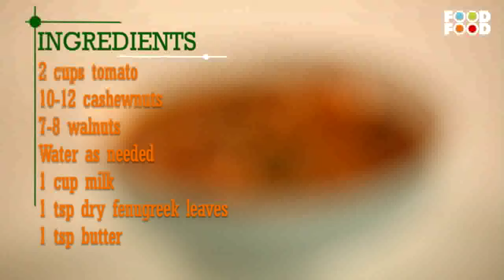ढाबा का स्वाद ले घर पर, बटर चिकन की मज़ेदार रेसिपी के साथ | Butter Chicken Recipe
Butter Chicken is a famous recipe. This is recipe is a perfect video on how to make dhaba-style butter chicken at home easily. Everyone enjoys having butter chicken. It tastes delicious and is served with naan.

In a one-of-kind health challenge, India’s sadakchef Saransh takes on a career-defining dare to make India’s most cherished yet badnaam dish Butter Chicken healthier… WITHOUT compromising the overall flavour.
He’s up against the most tasty yet unhealthy ingredients of all time. Butter, ghee, oil, maida, sugar. white flour etc… what’s more he has to impress a panel of experts, who will only put their stamp of approval on a dish that rocks in health and flavour.

Ingredients:-
Chicken
Red Chilli
Coriander Powder
Turmeric Powder
Salt
Hung Curd

Cinnamon
Cardamon
Bay Leaves
Cloves
Garlic
Onion
Tomato
Salt
Chilli Powder
Coriander Powder
Cashew
Walnuts
Water
Milk

Time Stamp
2:56 take chicken
3:03 add turmeric powder
3:10 add curd